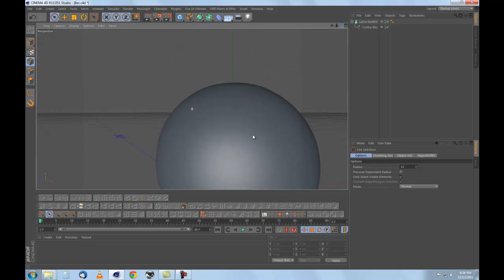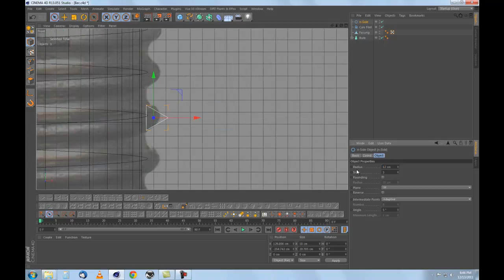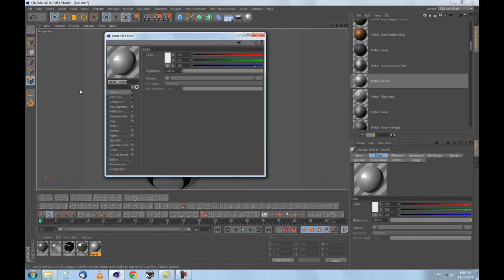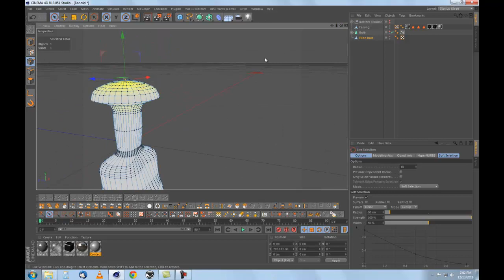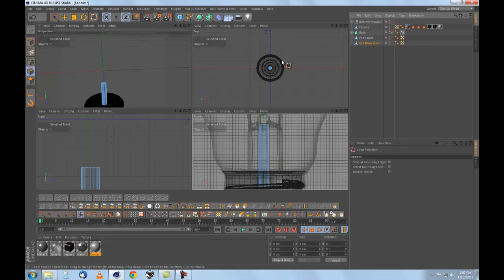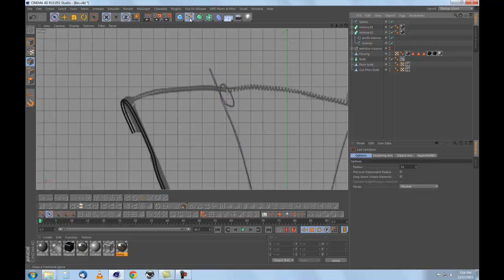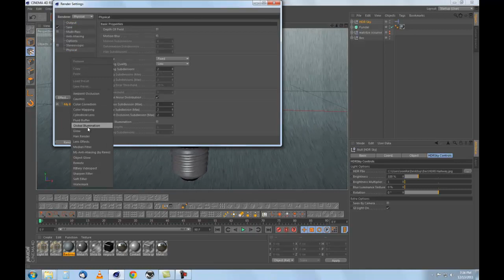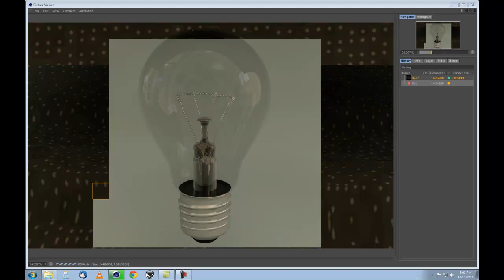Making a light bulb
How I create one of my renderings...